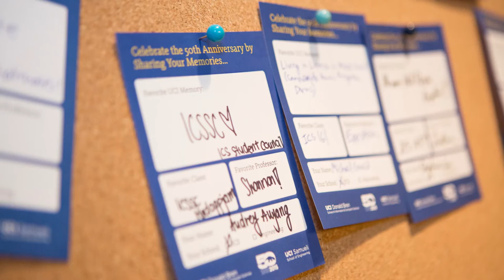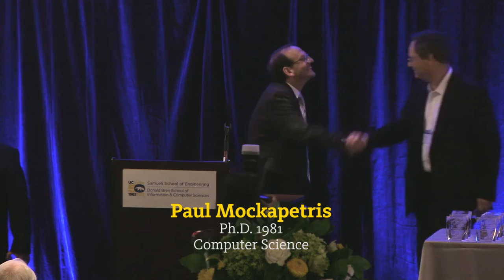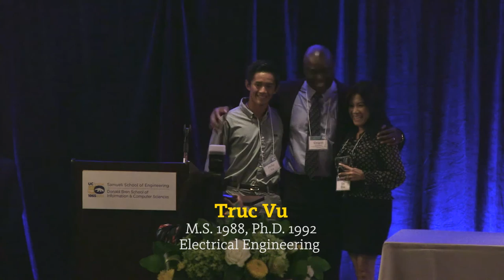50th Anniversary & Hall of Fame Celebration - UC Irvine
More than 400 alumni, faculty, donors and industry partners turned out for the 50th Anniversary and Hall of Fame Celebration on Oct. 3, 2015, as 54 alumni were inducted into the 2015 Hall of Fame for the UC Irvine Samueli School of Engineering and Donald Bren School of Information and Computer Sciences.

14:30 ICS Dean Hal Stern announces ICS Hall of Fame awardees
20:20 Engineering Dean Gregory Washington announces Engineering Hall of Fame awardees
32:40 Jack Rinquist ICS guest speaker
37:52 Carrine Palm Walborn Engineering guest speaker